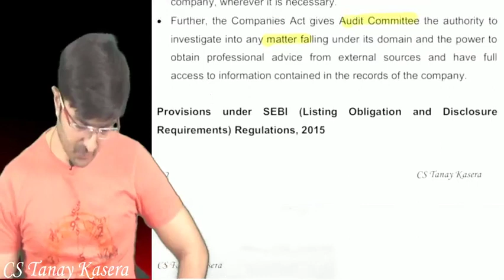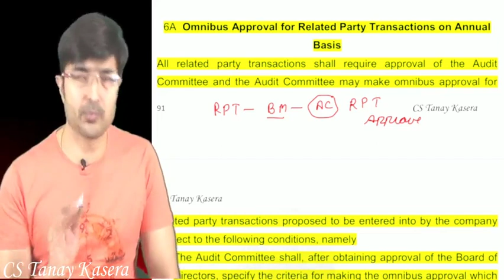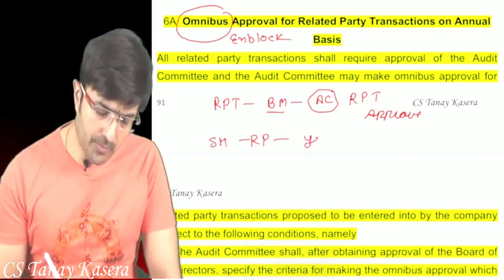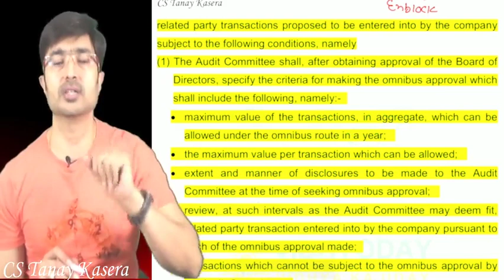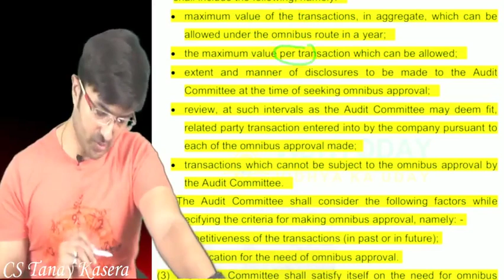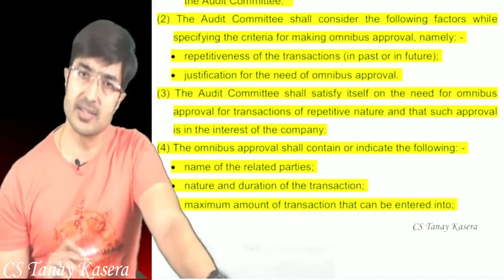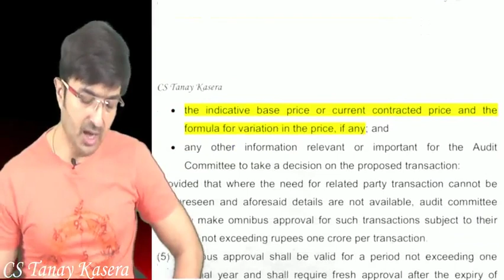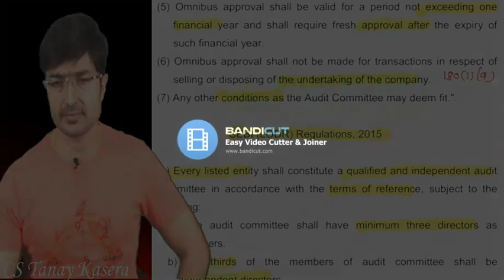provision related with omnibus approval of Related Party Transaction